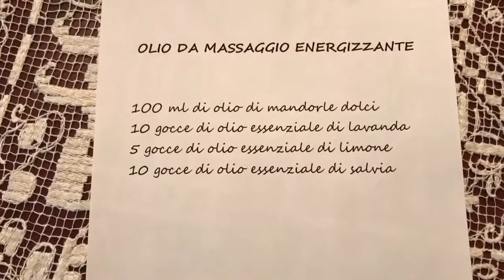OLIO DA MASSAGGIO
Prepariamo un olio da massaggio energizzante per ricaricarci quando abbiamo le batterie a terra